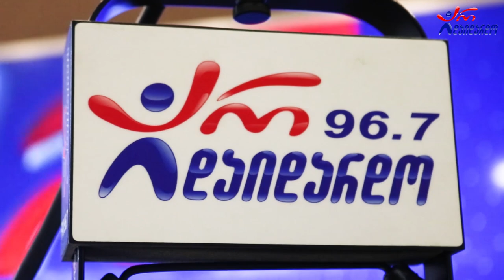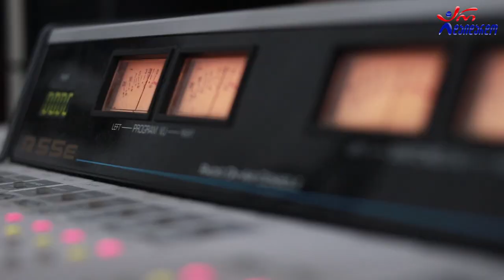თამუნა ალადაშვილი - მასწავლე. Live არ დაიდარდო / Tamuna Aladashvili - Mascavle. Live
2021 წ.  1 ნოემბერი
☛ ორშაბათი - 19:00. ლაშა რამიშვილის საავტორო გადაცემა "ღვინო დუდუკი ქალები". სტუმრად თამუნა ალადაშვილი. ცოცხალი შესრულება
კომპოზიტორი: ვაჟა აზარაშვილი
ტექსტი: მორის ფოცხიშვილი